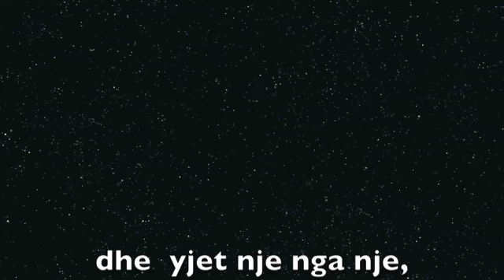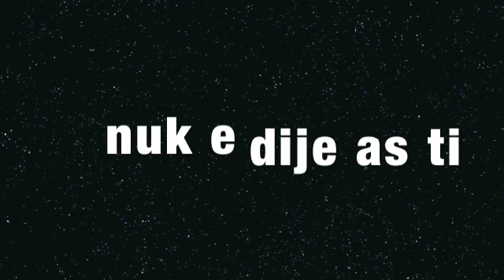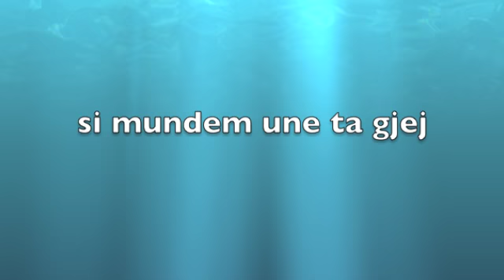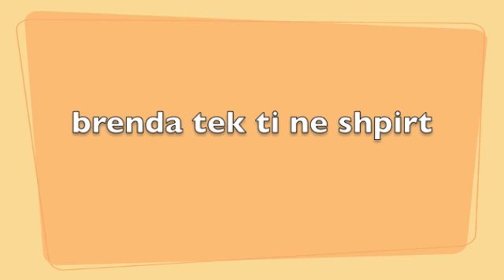Flaka Krelani - "Labirinti i zemres" - (muzika- Endri Sina)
Muzika: Endri Sina
Teksti:  Pandi Laco

Festivali i Kenges ne RTSH 2012